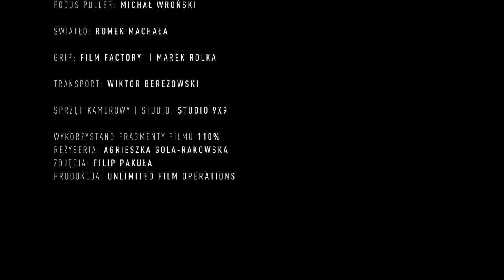BILON X SZWED - 110% (Official Video) [DIIL.TV]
Z dumą prezentujemy oficjalny teledysk filmu „110%” stworzony przez Bilona HG i Szweda SWD.
Rywalizacja i mordercza walka, słabość i determinacja, zmaganie się z własnymi słabościami,
nadludzki wysiłek i presja, radość zwycięstw i ciężar samotnych porażek,
hejt i uwielbienie kibiców.
”110 %” już w kinach nie możecie tego przegapić.

„110%” - to filmowa opowieść o marzeniach, pasji, odwadze sięgania do gwiazd i smaku zwycięstw.
Kulisy wyczynowego sportu w relacji tych, którzy na naszych oczach stają się legendą.
Twórcy filmu przejechali tysiące kilometrów, odwiedzili kilkadziesiąt miejsc,
wszystko po to by pokazać inną stronę życia sportowców.
Kim są sportowi idole? Czym różnią się od innych? Co oznacza dla nich Orzeł na piersi?
Zobacz prawdziwe oblicze sportu. Poznaj cenę zwycięstwa!

W ROLACH GŁÓWNYCH: Rafał Sonik, Mateusz Kusznierewicz, Anita Włodarczyk,
Tomasz Majewski, Bartłomiej Bonk, Adam Małysz, Karol Bielecki, Katarzyna Rogowiec,
Maja Włoszczowska, Andrzej Wrona, Rafał Majka, Natalia Partyka, Zbigniew Brodka,
Zofia Noceti - Klepacka oraz Robert Lewandowski

PRODUKCJA: UNLIMITED FILM OPERATIONS | ŁUKASZ BORZĘCKI
WSPÓŁPRACA PRODUKCYJNA: JAKUB “SUWACZEK” SUWIŃSKI
SCENARIUSZ | REŻYSERIA: MARIA SINIARSKA
II REŻYSER | KIEROWNIK PLANU: ANDRZEJ STEC
MONTAŻ | COMPOSING: GRZEGORZ MAZUR
ZDJĘCIA: KAROL ŁAKOMIEC
FOCUS PULLER: MICHAŁ WROŃSKI
ŚWIATŁO: ROMEK MACHAŁA
GRIP: FILM FACTORY | MAREK ROLKA